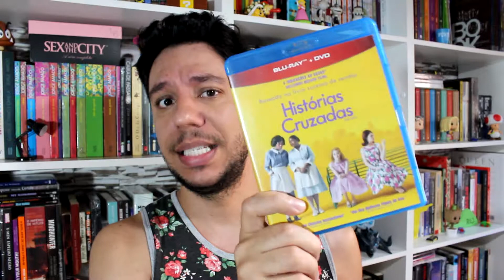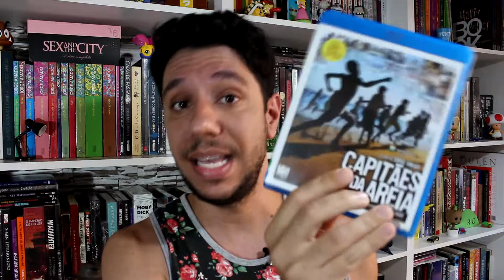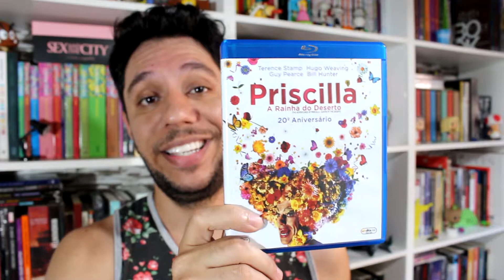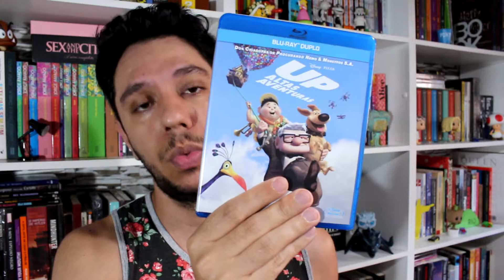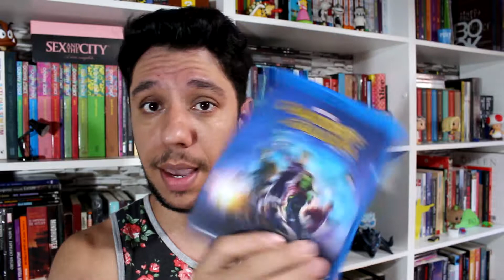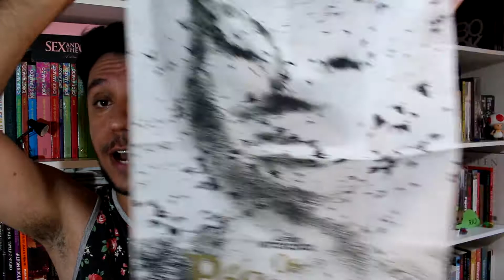Bluray Shelf Tour - Na Minha Estante #18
Neste vídeo mostro os Blurays que possuo na minha estante. Espero que vocês gostem!